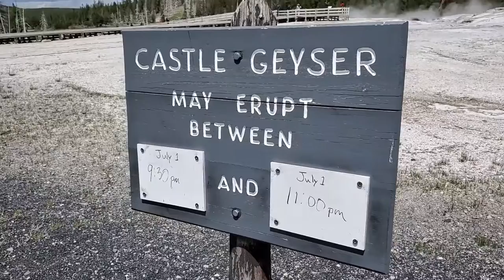Walking to the Morning Glory Pool in Yellowstone | Family Adventure Vlog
Walking to the Morning Glory Pool in Yellowstone was an adventure because of the crazy weather. But we had a blast seeing all of the pools and geysers in Yellowstone.

Welcome to Taylor Tadpoles! We are a super fun family vlog. Our family has so much fun, goes on a ton of adventures and we love making friends all over the world. We love to travel and share the world's wonderful treasures.

We also want to share a genuine family vlog so that whatever is going on in your life, you know that you are not alone. We share the good, the bad and the ugly. Having a family channel with toddlers is sometimes a little crazy.

We are a young family vlog. We have 4 little kids. Family is the most important thing to us so we wanted to have a genuine family channel where we can share our adventures with you. Our young family vlog will always keep you entertained as we go on family adventures and share our toddler family channel with you.

In our stories, we want to share bits of our lives. We want to share how we met, how we fell in love, how we decided to have kids, how we dealt with pregnancy, postpartum anxiety and deaths in the family. Life is full of stories and we want to make sure we record them and remember them.

With our super fun family challenges, we want our kids to have something awesome to remember!